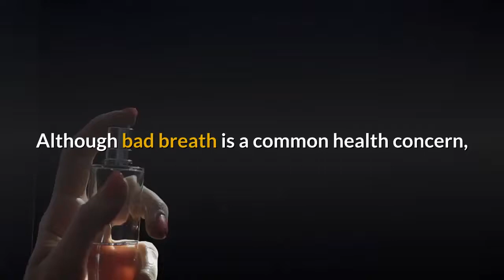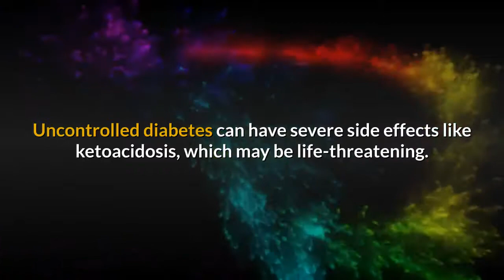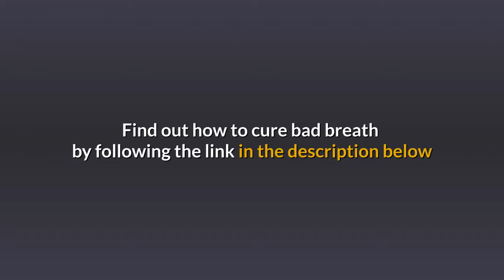Diabetes Causes Halitosis?! (BAD BREATH)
Although bad breath is a common health concern, individuals with diabetes are especially prone to symptoms of unpleasant oral odor.

Bad breath, also known as halitosis, and other oral-health issues like gum disease are increasingly prevalent among those with diabetes.

Diabetes is an endocrine disorder that inhibits the body's ability to use blood sugar. Bad breath is one of the many health complications that diabetics experience. Diabetes-related bad breath is generally caused by periodontal disease and high levels of ketones in the blood.

Recent research estimates that one in three individuals with diabetes will also experience gum disease, also called periodontal disease.

This is because diabetes can impair blood flow throughout your body, including to your gums. Without an adequate supply of blood, the mouth and gums are more prone to infection and quickly develop an unpleasant odor.

Periodontal diseases also lead to inflammation, which can hinder metabolism and increase blood sugar, worsening the effects of diabetes.

In addition, high ketone levels in the blood can also occur with diabetes and can lead to bad breath. Without insulin, the body cannot receive the necessary glucose to power its metabolic activity.

To compensate for this lack of fuel, the body begins to burn fat instead, which produces ketones as a byproduct in blood and urine. High ketone levels can create a nail-polish-like odor on your breath.

If ketones rise to critical levels, the body can enter diabetic ketoacidosis, which involves sweet, fruity-smelling breath and dangerously elevated blood-glucose levels.

To combat bad breath that is caused by diabetes, first make sure that your diabetes is controlled under medical supervision. Uncontrolled diabetes can have severe side effects like ketoacidosis, which may be life-threatening. Once your condition is under control, the effects of bad breath are often less severe.

To prevent gum disease and other oral-health concerns, maintain a good oral-hygiene routine of brushing your teeth, gums, and tongue after every meal or snack, flossing daily, and seeing your dentist at least twice a year for routine cleanings and exams.